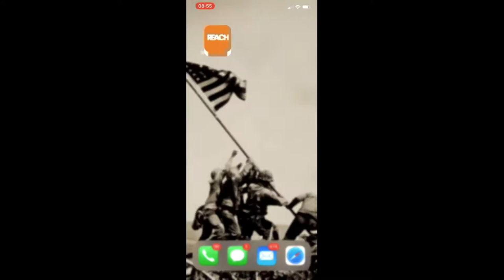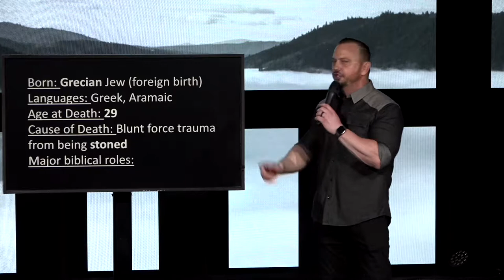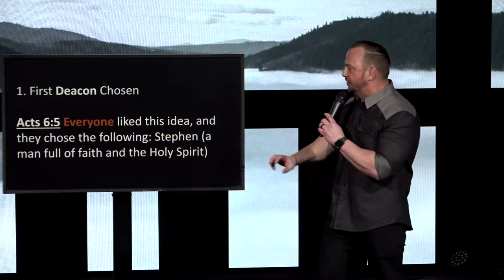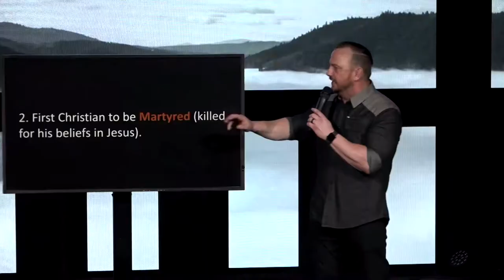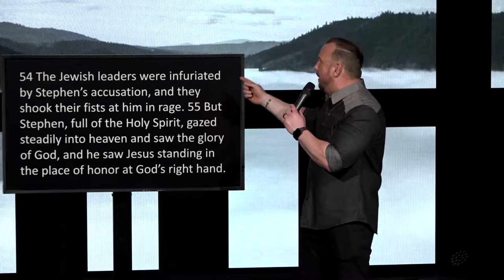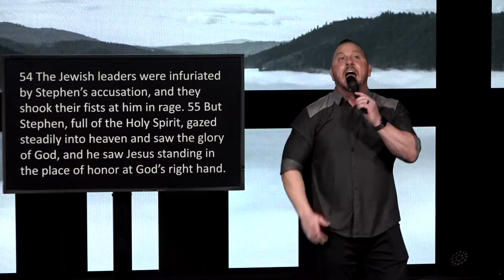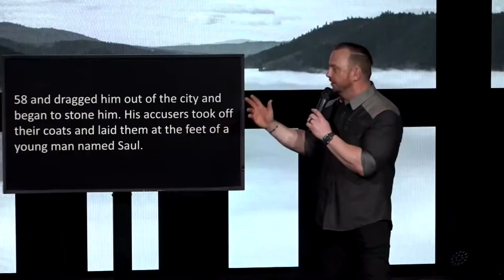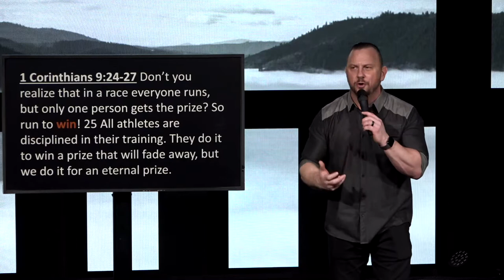The Immortals - Part 3 Stephen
Pastor Chris Gilkey brings a powerful word on the first Christian martyr: Stephen.